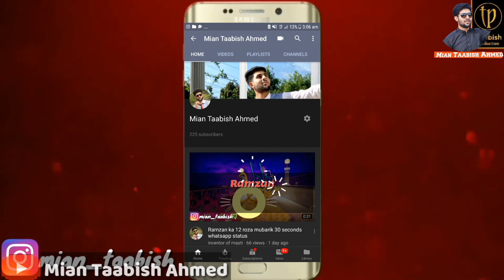Every tiktoker story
{Please ad at snapchat }
miantaabish

1   PRODUCED AND DIRECTED BY
                                                               MIAN TAABISH AHMED
2 VIDEOGRAPHY BY
                                          DANYAL MEHAR

3 VOICE OVER BY
                                MIAN TAABISH AHMED

4 VIDEO EDITED BY
                                   MIAN TAABISH AHMED